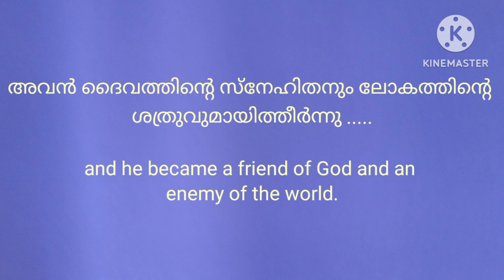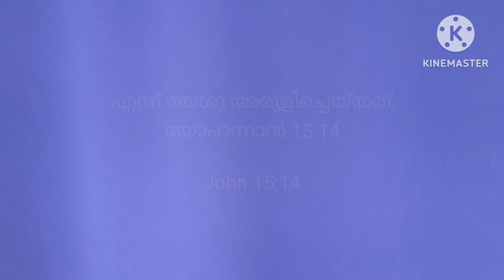💧ദൈവത്തിന്റെ സ്നേഹിതൻ...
ഒരിക്കൽ പൗലൊസ് ശൗലായിരുന്നു. അന്ന് വിശ്വാസികളെ ഭീഷണിപ്പെടുത്തലും കുലപാതകവുമായിരുന്നു അവന്റെ തൊഴിൽ. എങ്കിലും അവൻ സമൂഹത്തിൽ മാന്യനും ആദരണീയനും പരീശന്മാരുടെയും പുരോഹിതന്മാരുടെയും കണ്ണിലുണ്ണിയുമായിരുന്നു. അതായത് ലോകത്തിന്റെ സ്നേഹിതനെന്നു സാരം. എന്നാൽ ദൈവം അവനെ നേരിട്ടപ്പോൾ അവന്റെ ആത്മീയ നേത്രങ്ങൾ തുറക്കപ്പെട്ടു അവൻ ദൈവത്തിന്റെ സ്നേഹിതനും ലോകത്തിന്റെ ശത്രുവുമായിത്തീർന്നു അതുപോലെ ഇന്നു നമ്മൾ ലോകത്തിലെ സൗഭാഗ്യങ്ങൾക്കും ഉന്നത സ്ഥാനങ്ങൾക്കും വേണ്ടിയാണ് ജീവിക്കുന്നതെങ്കിൽ, സമൂഹത്തിലെ അന്തസ്സും സഭയിലെ സ്ഥാനമാനങ്ങളും നിലനിർത്തുന്നതിനു വേണ്ടി പീലാത്തോസിനെപ്പോലെ മനുഷ്യരെ പ്രസാദിപ്പിക്കാൻ ശ്രമിക്കുകയാണെങ്കിൽ നമ്മൾ ദൈവത്തിന്റെ ശത്രുക്കളായി മാറുകയില്ലേ?